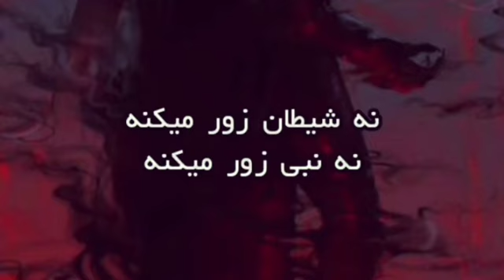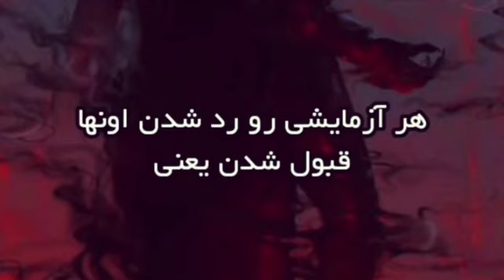نعمتی به نام شیطان (الهی قمشه ای)